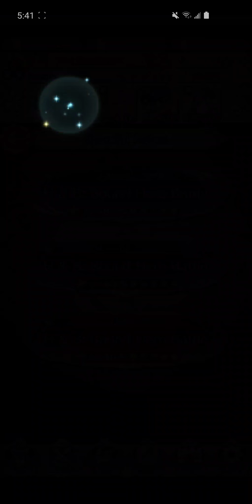Hubert & Bernadetta BHB f2p friendly Infernal solution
This one suffered from Nemesis syndrome. This solution was actually found, due to the failures of Brave Claude. I tested this with every f2p dancer, and any of them can work in place of Eir, with no difference at all. Even Waltz Eldigan works. However, Barst with Brave Axe will not work at all. If you don't have Barst, then you can give Reposition to Astram or Kempf instead, and have the same results, just with a little more speed. In Kempf's case, he won't need to even run a Sacred Seal.

Units: Eir, Soiree Rinea, Peony, Barst
Weapon Refine: N/A
Seals: Atk Tactic 3, Savage Blow 3, Death Blow 3